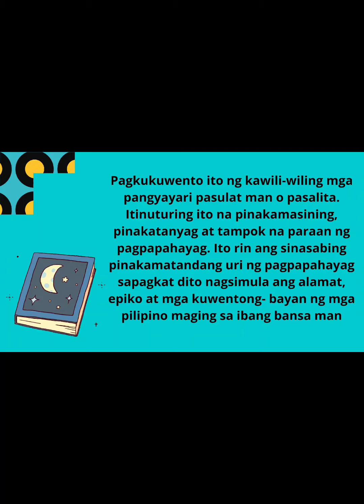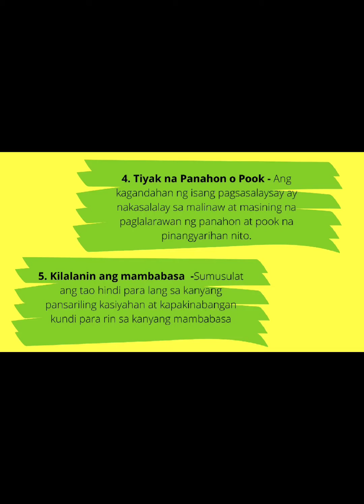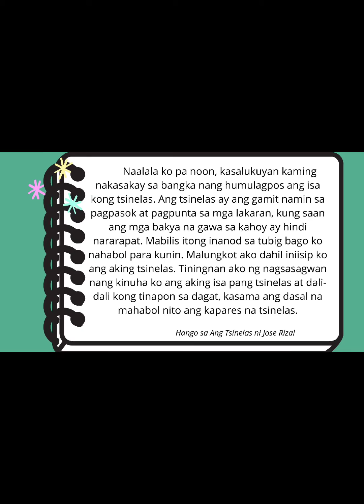Pagsasalaysay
Bidyong Panturo Grade 10